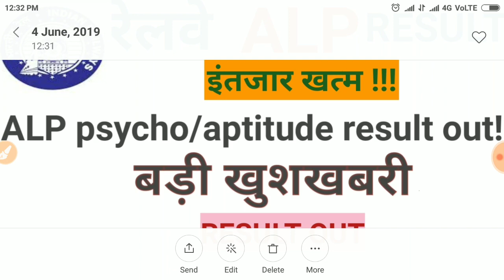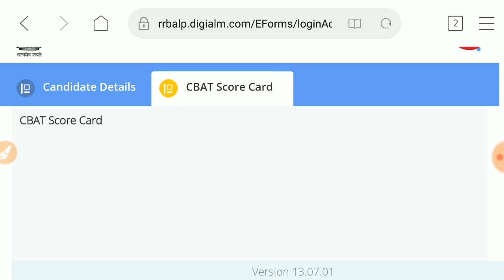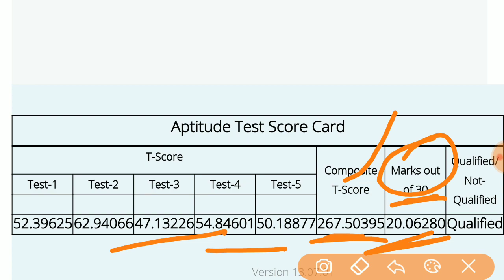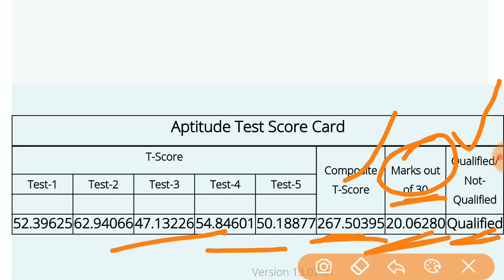RAILWAY ALP CBT3, APTITUTE & PSYCHO FINAL RESULT OUT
RRB ALP FINAL RESULT OUT, RRB PSYCHO RESULT OUT, RRB APTITUDE RESULT OUT, RRB TSCORE, RRB ALP QUALIFIED STUDENTS LIST, RAILWAY ALP FINAL RESULT, RRB ALP APTITUTE TEST FINAL CUT OFF, RRB CBT3 RESULT declared